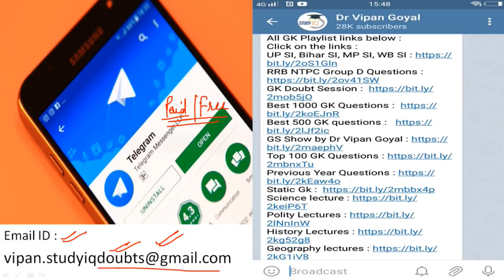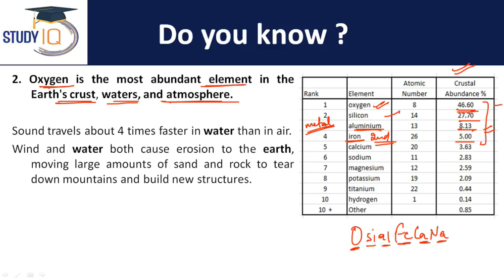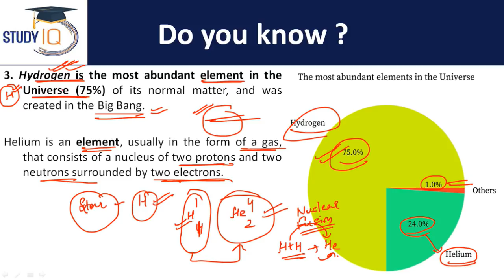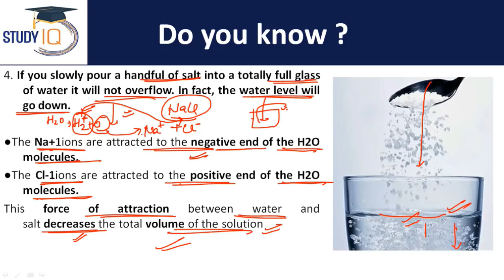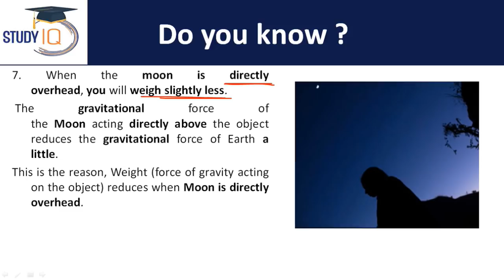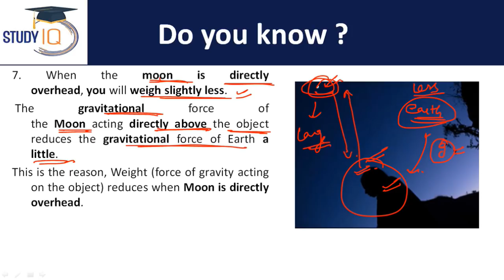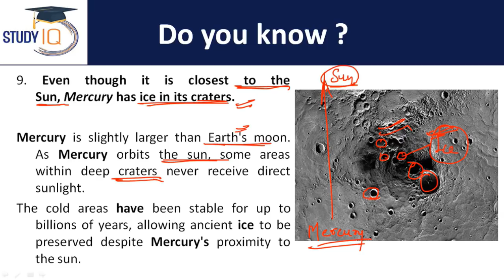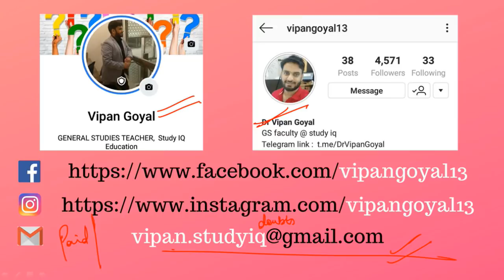Amazing Facts General Knowledge l Interesting Facts l Set 15 l Study IQ l Dr Vipan Goyal